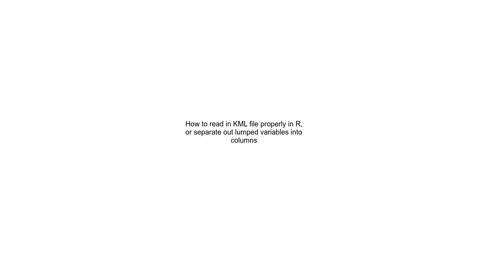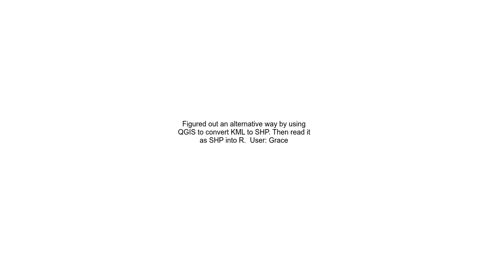How to read in KML file properly in R or separate out lumped variables into columns